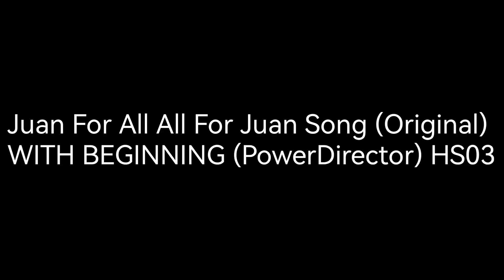Juan For All All For Juan Song (Original) WITH BEGINNING (PowerDirector) HS03